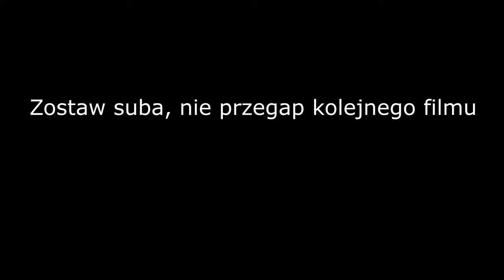Boris Johnson ogłasza drugi lockdown Anglii! POLSKIE TŁUMACZENIE